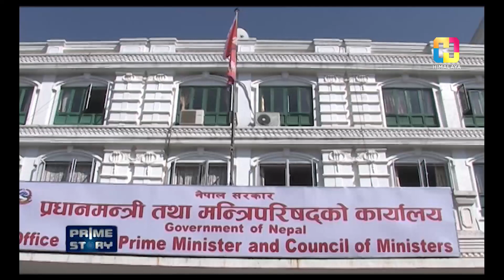गाेरे समातिएपछि के अब नेता पनि पर्लान् | PRIME STORY